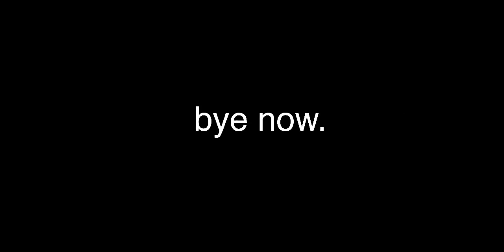Universe X Remedy [Mash-Up]